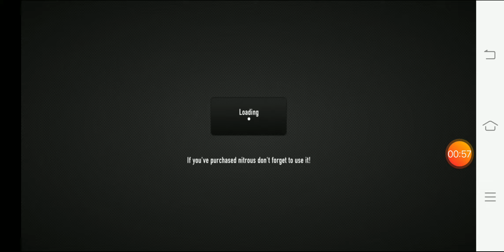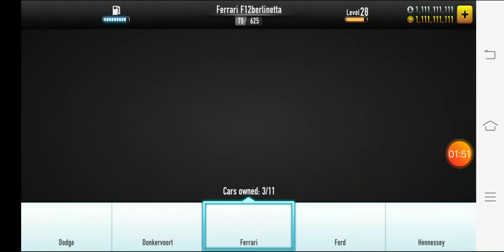REAL RACING 1 GAMEPLAY